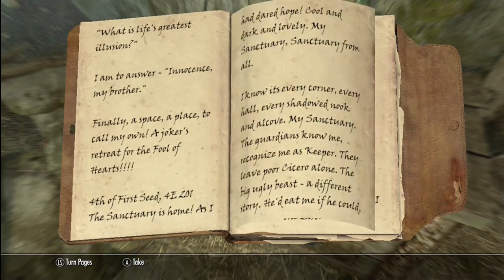Let's Play Skyrim | Pt. 41 - The Problem with Cicero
Announcement! I'm going to be livestreaming a marathon 100% run of Ocarina of Time this Saturday to celebrate the launch of my new streaming channel on twitch.tv! Please, come and check it out!

The party starts at 10AM EST Saturday and goes until I finish the game-- 100%!

I also have a facebook page where I occasionally give info out early: